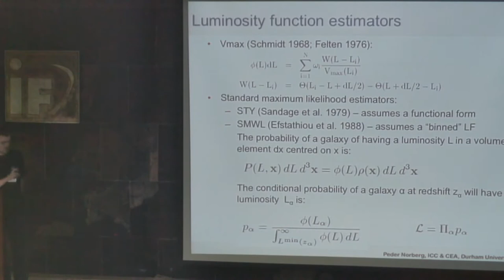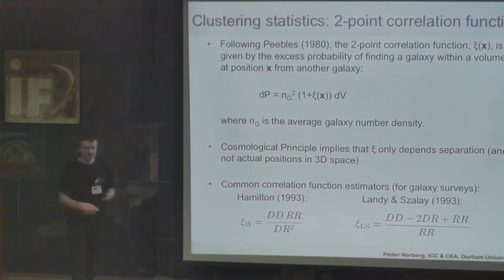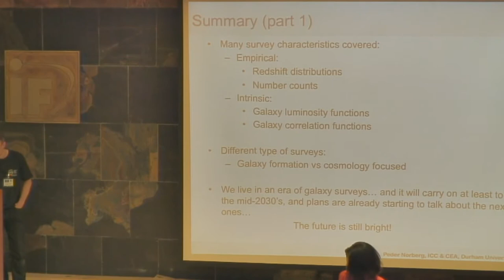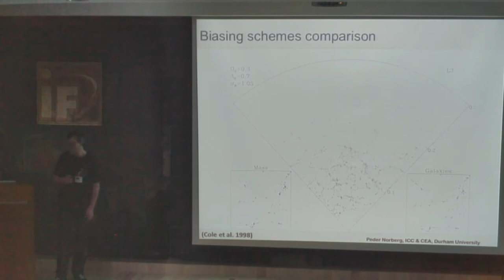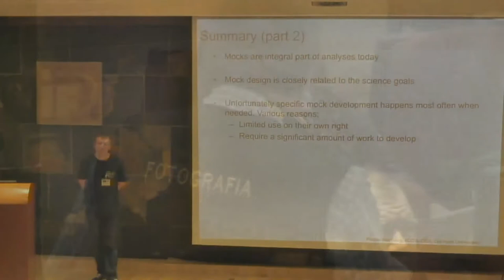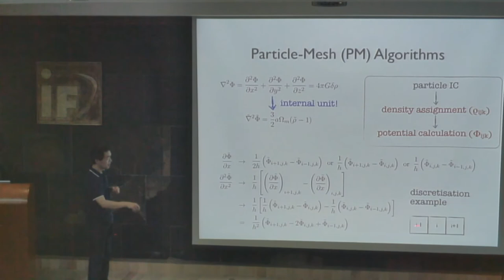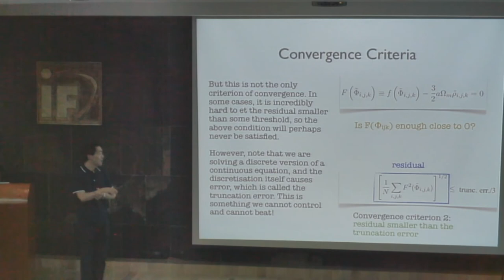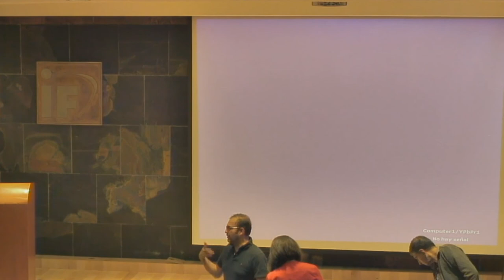Mexican Numerical Simulations School. Día 2 12 horas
Baojiu Li